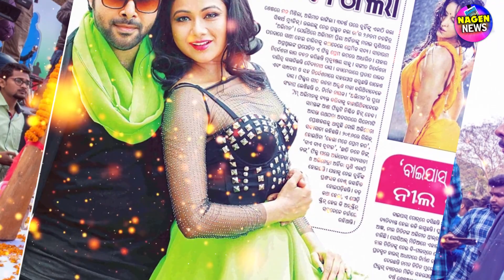ABHIMAN ODIA NEW MOVIE || OFFICIAL FULL MOVIE TRAILER || SABYASACHI & ARCHITA || JULY 4 RATHA YATRA